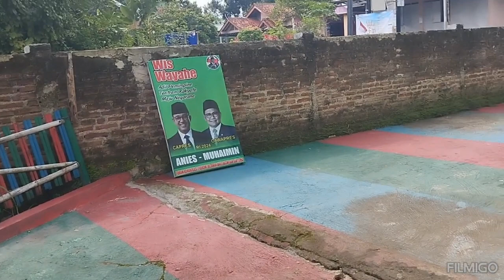KOLAM RENANG TAMAN BABMBU Rawa Salak, sokaraja Jawa Tengah.🫰🏊🤗🤗